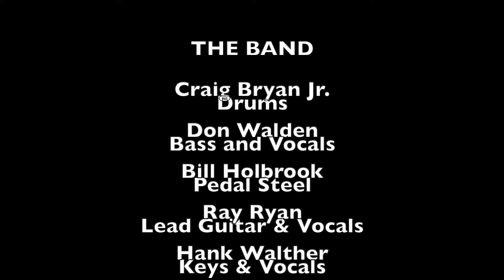Sunday Morning Comin Down - Nashville Revue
A Nashville Revue- Jonathan Sarty and the New Country Gentlemen, a Tribute to Early American Country Music.
In this clip the band perform a classic song which was a career launching hit for Kris Kristofferson, and a chart topping hit for the great Johnny Cash, "Sunday Morning Comin' Down". This performance was live at Barnstormers Theatre in the White Mountains of New Hampshire.